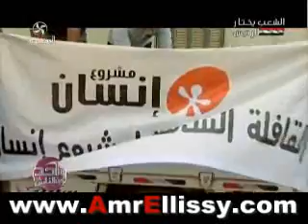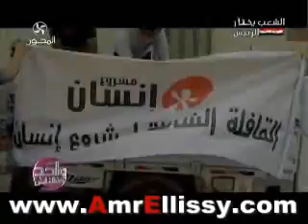واحد من الناس قافلة مواد غذائية لاهالي حارس 1 النهضة بالاسكندرية